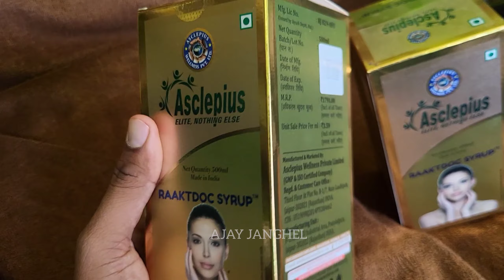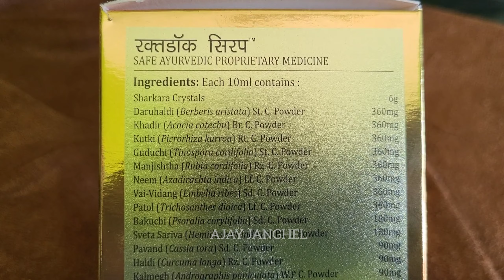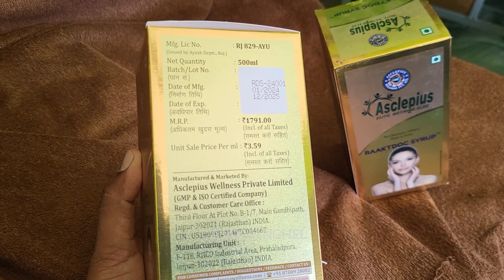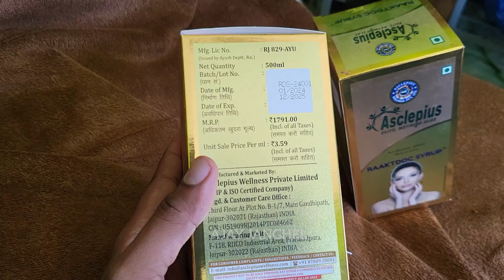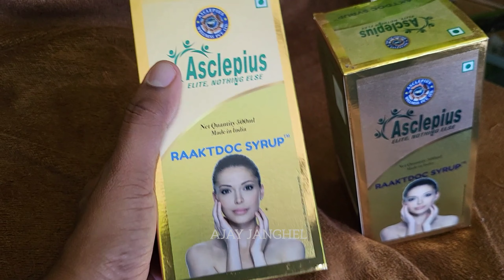RaaktDoc Syrup Full Details | RaktDoc Syrup की पूरी जानकारी | Awpl RaktDoc Ke Fayde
awpl raaktdoc syrup
raaktdoc syrup vs dentodoc
awpl product raaktdoc syrup
awpl raaktdoc syrup
Ajay janghel